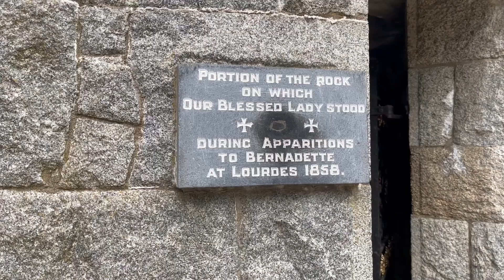May 2024 Pilgrimage Evening to Moneyglass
On Friday 24th May Ballymoney Parish is going on pilgrimage to Ireland's national shrine of Our Lady of Lourdes in Moneyglass, Co. Antrim.  In this video Fr Damian has a look round the amazing shrine, one of the hidden gems of Catholic Ireland.

You're welcome to join us for the rosary and Mass from 7.30pm on Friday 24th May at Our Lady of Lourdes, 103 Roguery Road, Moneyglass, BT41 3PT.